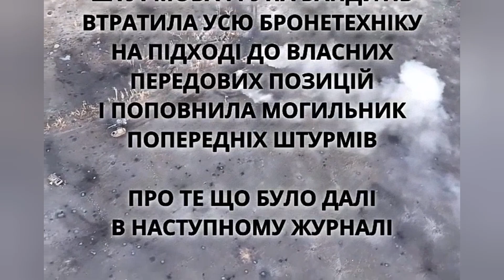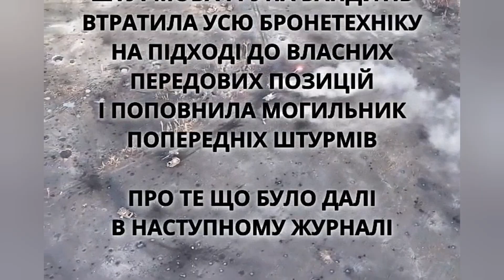Strike aerial reconnaissance of 30-OMBR records the defeat of another russian armored column. ⬇️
Strike aerial reconnaissance of 30-OMBR records the defeat of another russian armored column advancing (attempting) on Synkivka, Kupyansk direction.
 Note that they work in combination: there are mines, drones, and fire from various systems and calibers.  There is also an FPV maneuver that maneuvers right into the side of an enemy infantry fighting vehicle.  Classic fire bag.